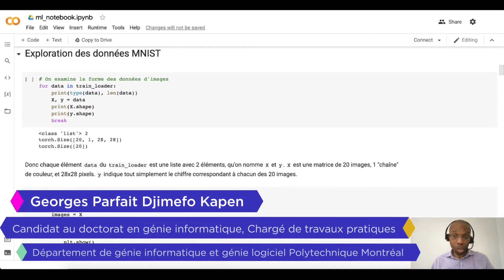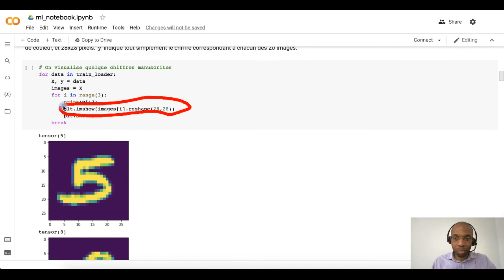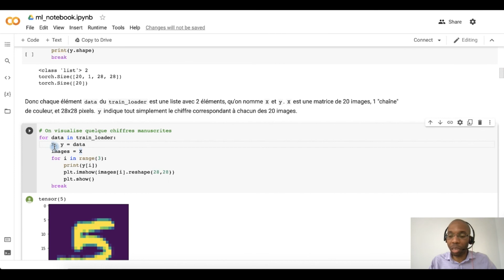FASAAA_M5S4_T2